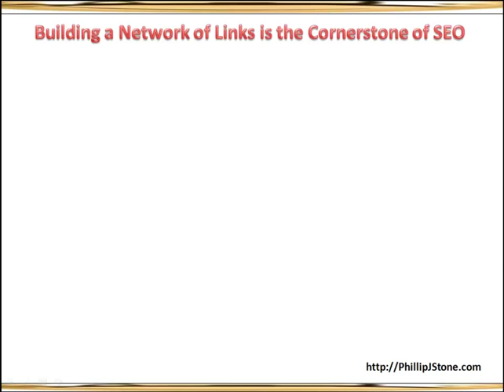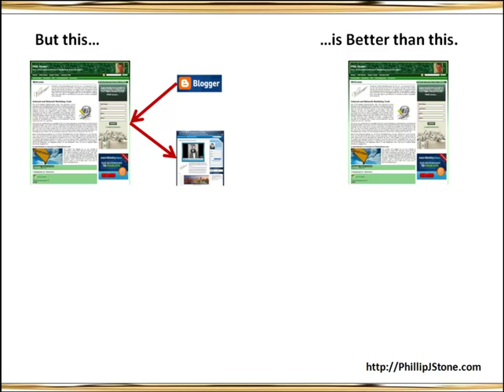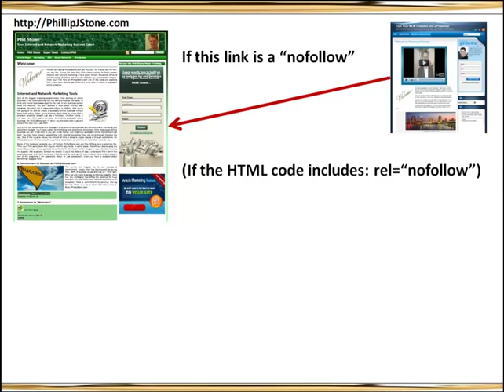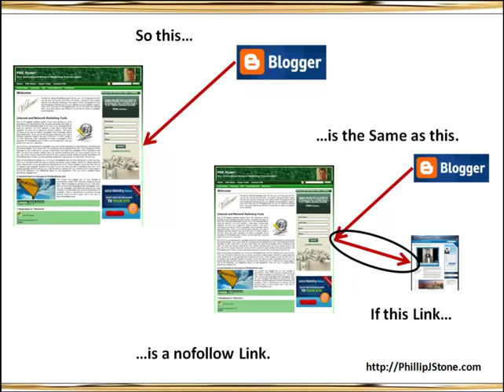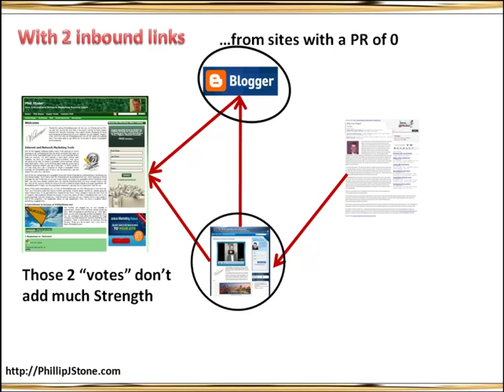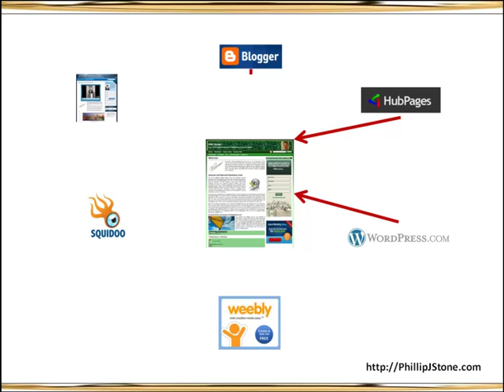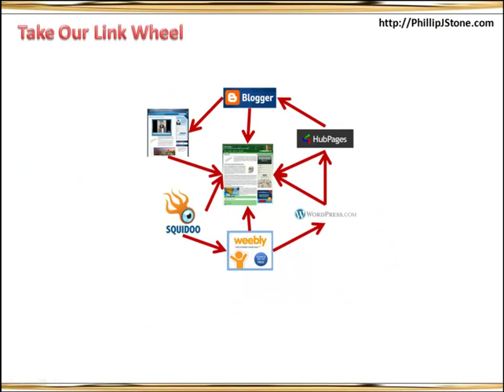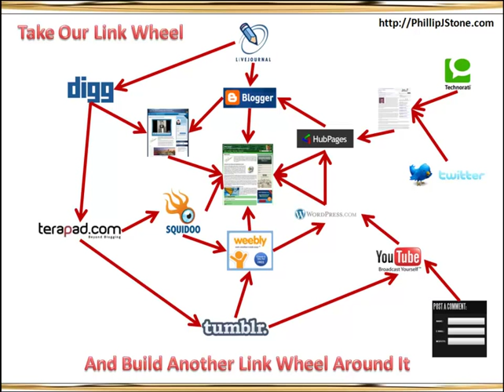Phil Stone Training Building Backlinks and Link Wheels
Building Backlinks and Link Wheels is the basis of SEO. If you want to rank you need to build backlinks and link wheels and this video shows how. Go to the link above for more information on building backlinks and link wheels.